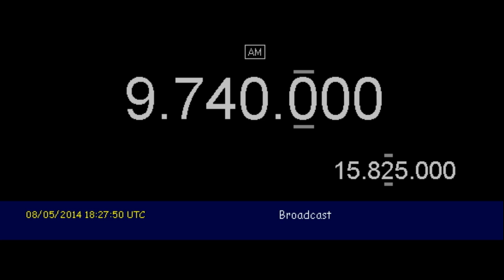KBS World Radio (Kimjae, South Korea) - Spanish to Europe - 9740 kHz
Reception of KBS World Radio (Kimjae, South Korea) on 9740 kHz by CX2ABP in Montevideo, Uruguay (GF15wc). May 8, 2014 at 1826 UTC.

Receiver: Kenwood TS-50. Antenna: inverted V for 40mb. Software: HRD v.5